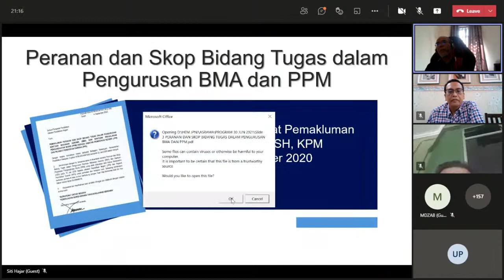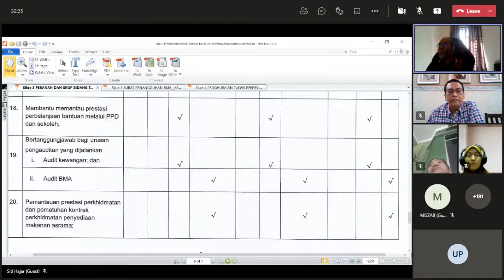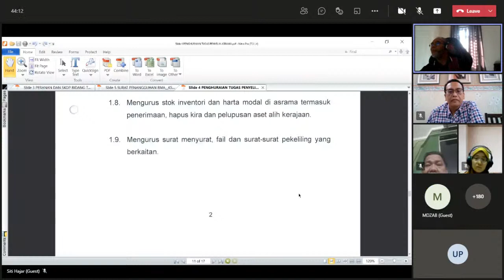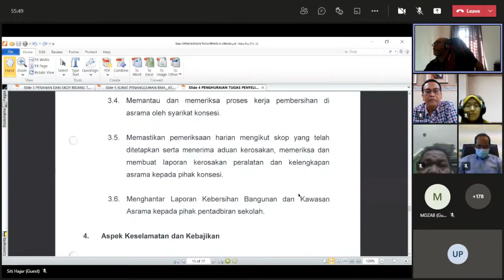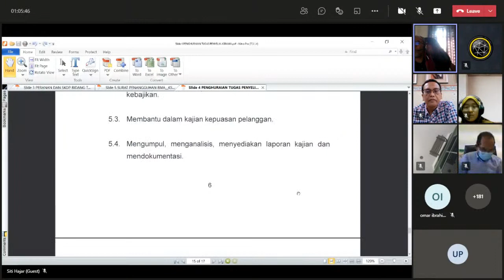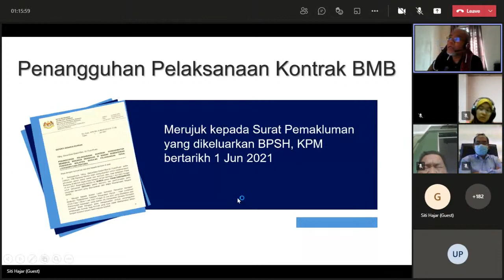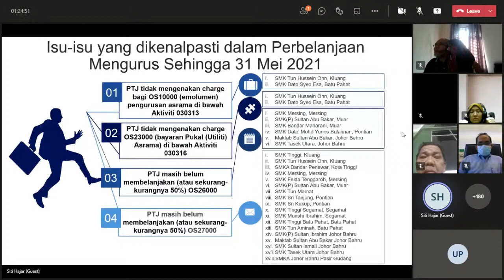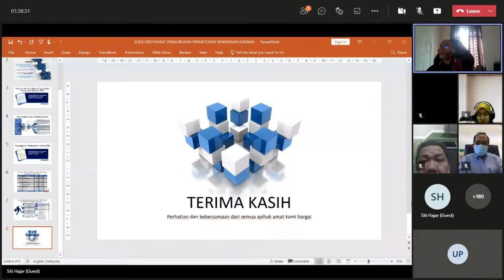PENGURUSAN KEWANGAN PERUNTUKAN BANTUAN MAKANAN ASRAMA (BMA) DAN BANTUAN PERJALANAN DAN PENGANGKUTAN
PENGURUSAN KEWANGAN PERUNTUKAN BANTUAN MAKANAN ASRAMA (BMA) DAN BANTUAN PERJALANAN DAN PENGANGKUTAN MURID (PPM) SEKOLAH ASRAMA HARIAN NEGERI JOHOR